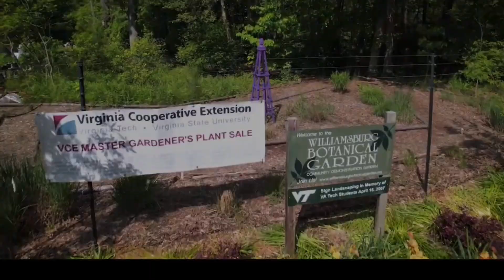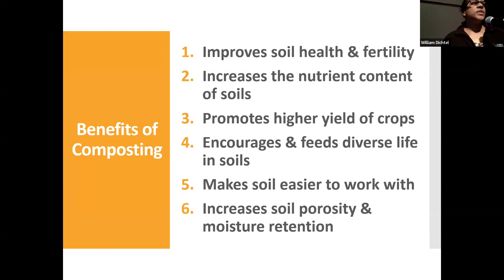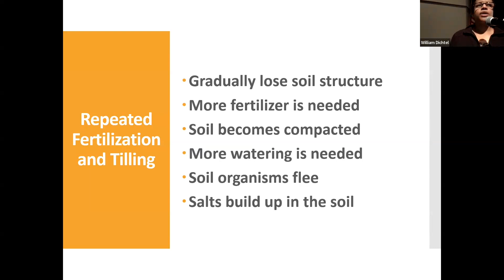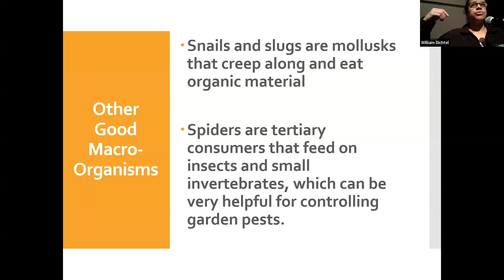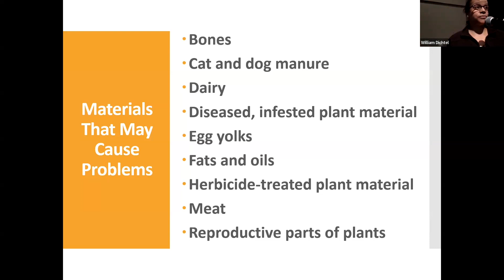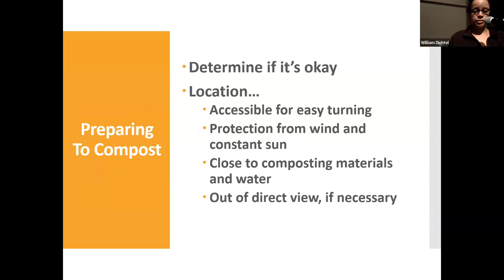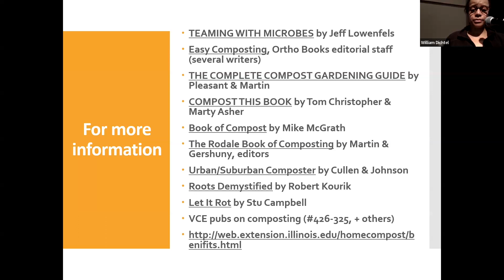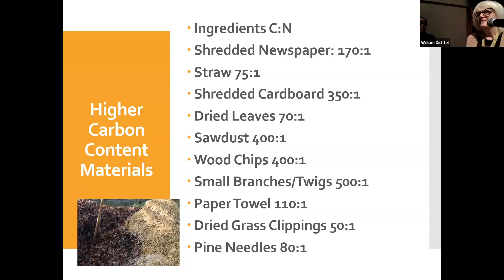Compost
Learn about the environmental benefits of composting, including reducing landfill waste and enriching soil health. Watch Gaylyn Callahan's April 2024 presentation to  the JCCW Master Gardener Association - it is all about compost.